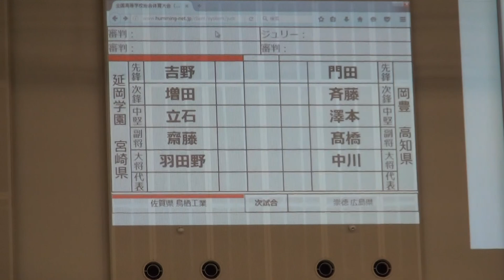2016年IH 柔道 男子 団体 1回戦 延岡学園（宮崎）vs 岡豊（高知）